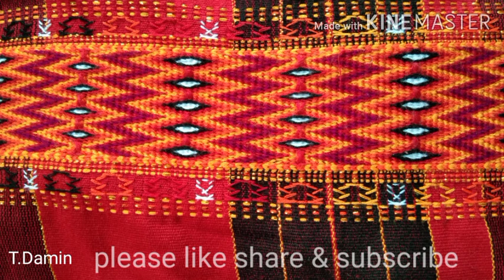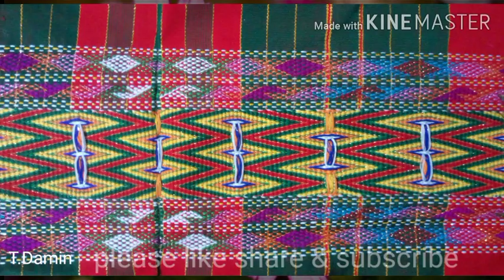Runate rutu pema ... Ete rup dula nom..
Arunachalee adi Gale design collection